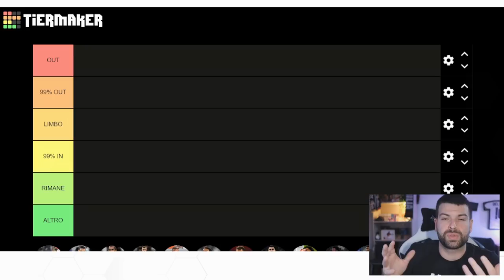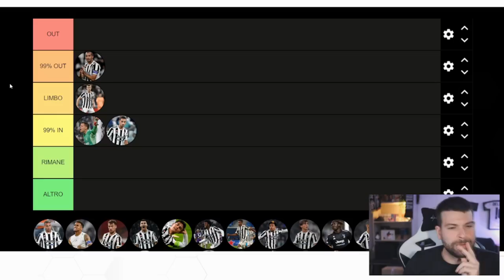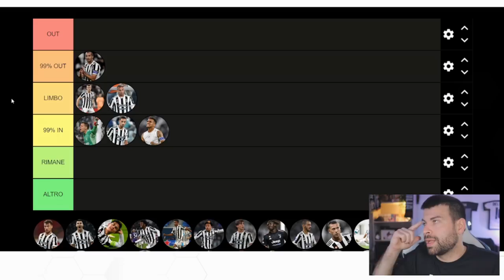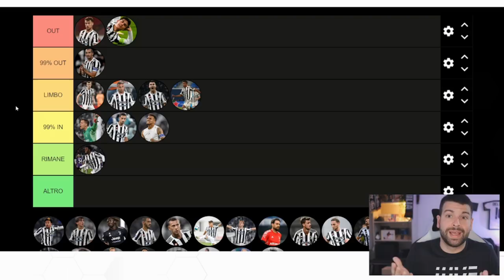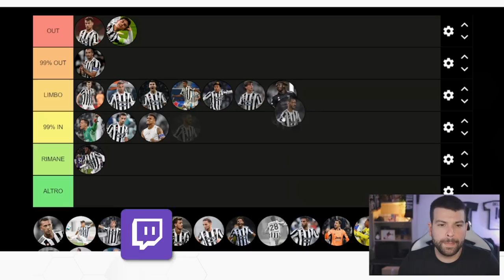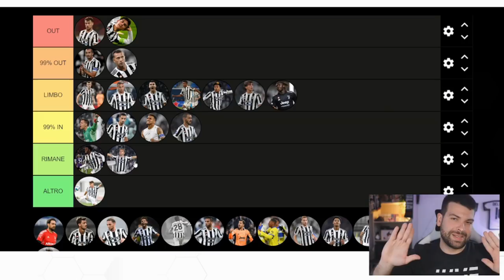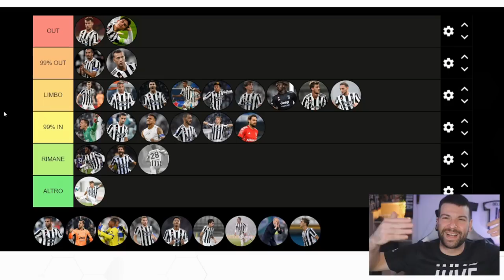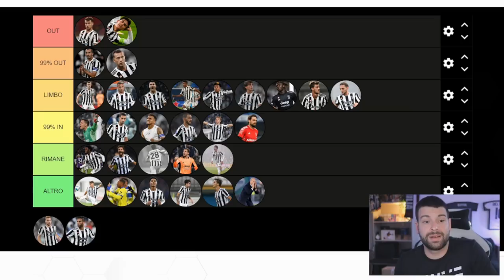TIER LIST rosa Juventus 2022/23 | Confermati e ceduti! 😱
Per determinare la Juventus del futuro dobbiamo capire chi rimarrà in rosa e chi invece ci saluterà.
Ho creato questa tier list per capire come sarà la squadra del prossimo anno.